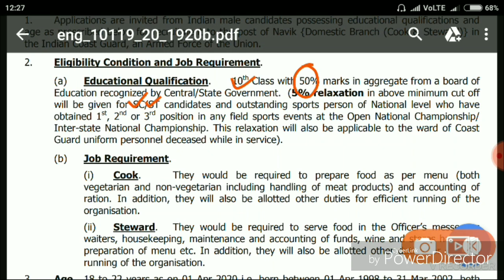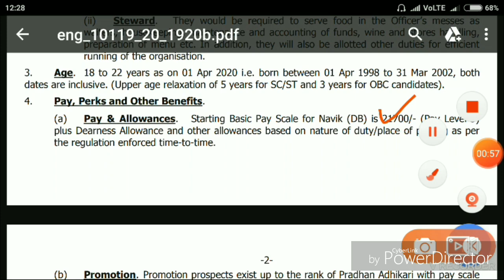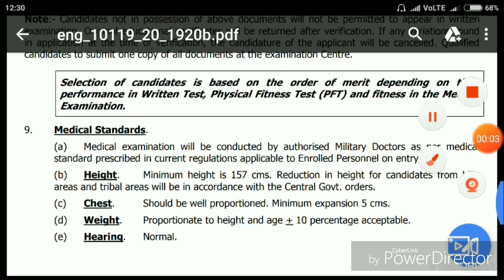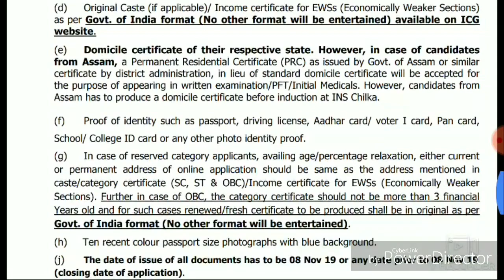Central Govt Job 2019। Metric Pass Govt Job। Indian Coast Guard Recruitment। Apply On-line।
Hey guyz, welcome to my channel, guyz, in this video i have discussed about the new recruitment of Indian Coast Guard, in Coast Guard they are recruiting Cook and Stewards for which candidate have to qualify minimum metric pass, age to be between 18 to 22 years, upper age relaxation are given, interested candidate need to apply online, link will be activated from 30-10-19 and last date is 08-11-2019.